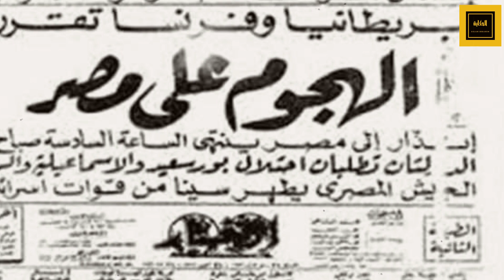اسرار أول مقاتلة حربية صنعت في مصر | القاهرة 300 نسر حرم من التحليق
بدأ المشروع بإنتاج وتطوير طائرة أسرع من الصوت بمساعدة شركة إسبانية، وكان المهندس الألماني المشهور ويلي مسريشميت المسؤول عنه، حيث قام بتصميم طائرة خفيفة الوزن أسرع من الصوت وتمت تسميتها بـ HA-300 P.

وانطلق المشروع في مصر بشراء التصميم الذي لم ينفذ بعد إنهاء إسبانيا دعمها للمشروع عام 1960، وبذلك انتقل المشروع إلى مصر، ودعي له خبير المحركات النفاثة فريدناند براندنر لتصميم محرك جديد للطائرة، ووفرت أماكن الاختبار والورش الخاصة بالطائرة والمحرك في حلوان جنوب شرق القاهرة.